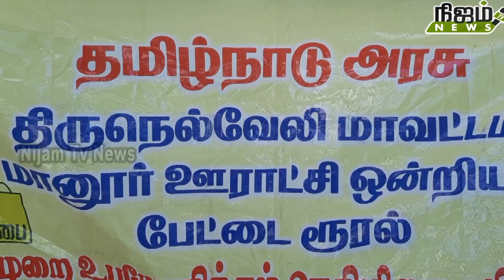வீடு வீடாக சென்று குப்பைகளை சேகரிக்கும் திட்டத்தை பஞ்சாயத்து தலைவர் சின்னத்துரை துவக்கி வைத்தார்.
பேட்டை ரூரல் ஊராட்சிக்கு உட்பட்ட கோடீஸ்வரன் நகர் பகுதியில் முதல் முறையாக வீடு வீடாக சென்று குப்பைகளை சேகரிக்கும் திட்டத்தை பஞ்சாயத்து தலைவர் சின்னத்துரை துவக்கி வைத்தார்.

பேட்டை கோடீஸ்வரன் நகர் உருவாகி 20 ஆண்டுகள் ஆகின்றன. இந்த நகர் பேட்டை ரூரல் ஊராட்சிக்கு உட்பட்ட பகுதியில் அமைந்துள்ளது.இந்த நகரில்1500 குடியிருப்புகள் உள்ளன.இங்குள்ள வீடுகளில் சேகரிக்கும் குப்பைகளை வீட்டு உரிமையாளர்கள் இந்த பகுதியில் ஓரிடத்தில் வைக்கப்பட்டுள்ள குப்பைத் தொட்டியில் கொட்டி வந்தனர்.பொது மக்களின் சிரமத்தை கருத்தில் கொண்டு முதல் முறையாக தூய்மை பணியாளர்கள் மற்றும் தூய்மைக் காவலர்களை வைத்து வீடு வீடாக குப்பைகளை சேகரிக்கும் திட்டம் இன்று தொடங்கப்பட்டது. இந்த திட்டத்தை பேட்டை ரூரல் ஊராட்சி தலைவர் சின்னதுரை தூக்கி வைத்தார்.இந்த நிகழ்ச்சியில் ஒன்றிய கவுன்சிலர் முபின் முகம்மது இஸ்மாயில், பேட்டை ரூரல் ஊராட்சி துணைத் தலைவர் சுப்புலட்சுமி, வார்டு உறுப்பினர்கள் சுலக்சனா, நசீர் உசேன், முருகன், ஆறுமுகம், ராதா செல்வம், மற்றும் சேது, கோமதிநாயகம், சாகுல் ஹமீத், ராமமூர்த்தி, முருகானந்தம், கண்ணன், உட்பட பலர் கலந்து கொண்டனர்.